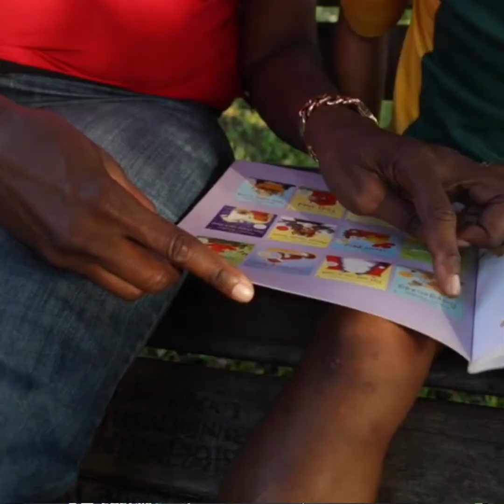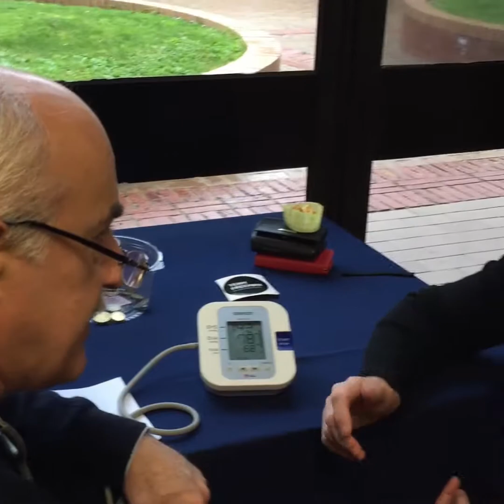Lipton Ice Tea Fundraiser for Cathy Freeman Foundations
With the generous support from Lipton Ice Tea Australia, the Melbourne Polytechnic SLPET students raised over $1,000 for the Cathy Freeman Foundation